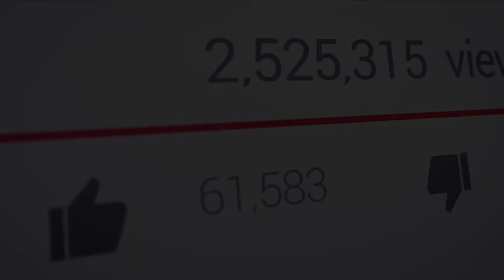कपड्यांचा व्यवसाय सुरू करा Marathi Business Idea | Cheapest Saree Manufacturer in Surat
fancy kapda
surat textile market
sabse accha kapda kaha se le ?
wholesaler
manufacturer
direct factory se maal le
surat no.1 saree factory
अजमेरा फॅशन सोबत बिसनेस कसा  करावा
बिसनेस कसा करावा
सुरत टेक्सटाईल मार्केट
सुरत मध्ये स्वस्त साडी कुठे मिळते
सुरत कापड मार्केट
व्यवसाय कसा करावा
कपड्या चा बिसनेस कसा करावा
कमी इन्व्हेस्टमेंट मध्ये स्टार्ट करा
जास्ती इन्व्हेस्टमेंट मध्ये स्टार्टअप करा
कमी मार्जिन  मर्ध्ये स्टार्ट उप करा
मराठी बिसनेस आयडिया
दुप्पट नफा चा बिसनेस
बिसनेस आयडिया
कापड च सर्वात स्वस्त मार्केट
अजमेरा फॅशन अजमेरा फॅशन कपड्याचा बिसनेस
घरी बसून करा बिसनेस
महाराष्ट्र ची साडी
महारष्ट्र ची पैठणी साडी
महाराष्ट्रची कॉटनची साडी
महाराष्ट्राची नववारी साडी
सर्वात सवस्त मार्केट कुठे आहे
सर्वात स्वस्त साड्या कुठे मिळणार
साड्यांचा व्हॉइसल मार्केट
बिसनेस कसा करावा
बिसनेस करण्या साठी संपर्क करा
सुरत चे सर्वात मोठे मॅनुफॅक्टरइर
अजमेरा फॅशन शी कसे जुडावे
अजमेरा फॅशन ची फ्रॅन्चायसी कसे घ्यावे
स्मॉल बिसनेस आयडिया
बिसनेस आयडिया इन मराठी
सुरतची फॅक्टरी
सुरतची साड्यांची फॅक्टरी
how to start business
marathi business ideas
wholesale market in surat
cheapest wholesale market in mumbai
cheapest saree
cheapest saree business ideas
cheapest saree manufacturer
saree wholesale market in thane
saree wholesale market in dhule
saree wholesale market in kolhapur
saree wholesale market in pune
how to start wholesale business
ajmera fashion ki franchise kese le
profitable business ideas
wholesale market near by me
saree wholesale market near by me
kurti wholesale market near by me
dress material wholesale business
kids wear wholesale business
nighty wholesale business
महिलांसाठी व्यवसाय कल्पना
लहान व्यवसाय कसा मोठा करायचा
महिलांचा व्यवसाय कसा सुरू करायचा
व्यवसाय कसा करावा
ajmera fashion marathi
महिला घरात बसून कोणता व्यवसाय करू शकते ?
गावातील लोकांसाठी नवीन व्यवसाय कल्पना
गृहिणी घरातून व्यवसाय कसा सुरू करू शकते
सेवानिवृत्त व्यक्ती व्यवसाय कसा सुरू करू शकतो
मराठी बिझनेस आयडिया
लेडीज साठी घरी बसल्या करण्या लायक बिझनेस
कापडाचा व्यवसाय कसा करावा
पार्टटाइम बिझनेस